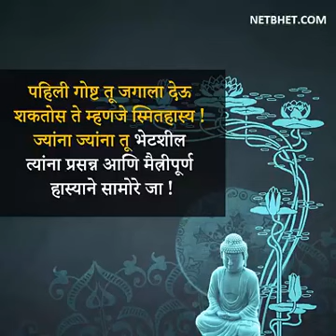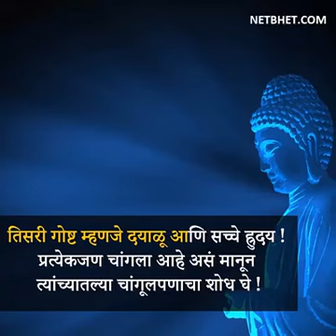छान विचार पहा.. तुम्हास बरं वाटेल हे बघून...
Video from 🇮🇳vilasmohinkar🇮🇳